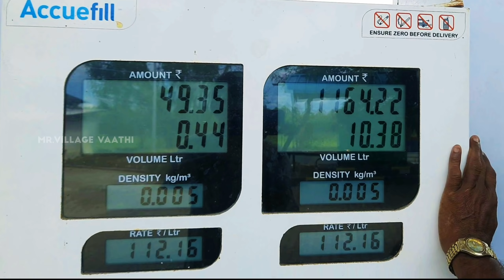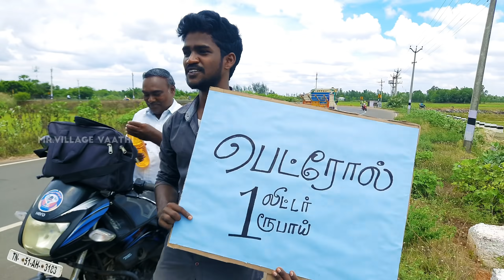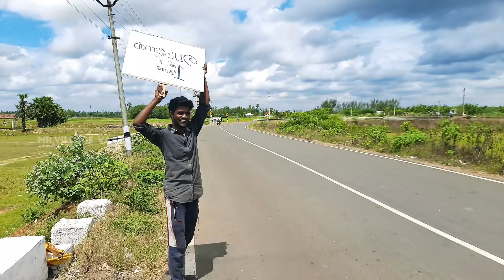One Litre Petrol Just 1 Rupee|ஒரு ரூபாய்க்கு 1 லிட்டர் பெட்ரோல் |🤩People Reaction|Mr.village vaathi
1Litre Petrol at One Rupee|ஒரு ரூபாய்க்கு 1 லிட்டர் பெட்ரோல் |🤩People Reaction | Mr.village vaathi

In this video we give petrol at one rupee for everyone .